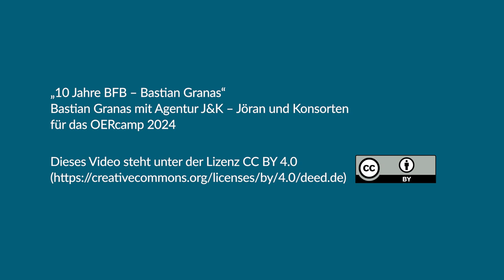10 Jahre BFB - Bastian Granas und die Schaffung eines „OER-Verlags“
Es ist Zeit für eine staatliche Finanzierung von schulischen OER-Strukturen aus dem Schulbuchbudget. Bastian Granas schlägt die Schaffung eines „OER-Verlags“ vor, der hochwertige Bildungsressourcen erstellt und fördert sowie als Plattform für Vernetzung und Professionalisierung von OER-Inhalten dient. Die Länder sollten sich verpflichten, Schülerinnen und Schülern kostenlose Materialien bereitzustellen, wofür 20 % des Schulbuchbudgets für die Sekundarstufe II bereitgestellt werden. Der Verlag sollte durch gezielte Ausschreibungen innovative Bildungs-Start-ups einbinden und die kontinuierliche Weiterentwicklung der Materialien sicherstellen. Lehrkräfte werden ermutigt, ihre Inhalte auf der Plattform bereitzustellen, die auf dem „Circle of Trust“-Modell der NDLA basiert und deutsche Initiativen wie VIDIS, WirLernenOnline.de, Serlo.org und Mundo.Schule integriert. Die Plattform ermöglicht einen frei zugänglichen technischen Zugang und nutzt dezentrale Social-Media-Protokolle für soziale Interaktionen und innovative Suchalgorithmen.

Das Video entstand im Rahmen des OERcamps 2024. In einer Abendveranstaltung wurde das 10jährige Jubiläum des Bündnis Freie Bildung gefeiert. Aus diesem Grund schaute das OERcamp zurück, aber vor allem nach vorne und fragt: Was fordern/planen/fragen/wünschen sich BFB-Akteur:innen in Sachen Bildung für eine offene, digitale Gesellschaft für die nächsten 10 Jahre?